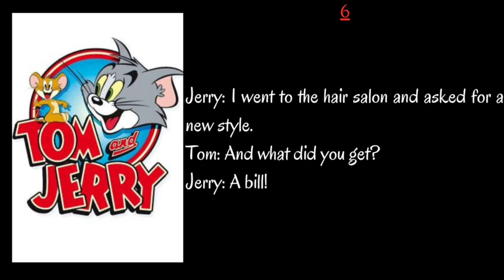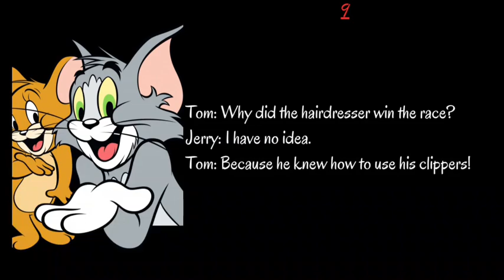Tom and Jerry 10 Funny Hair Saloon Jokes | Top 10